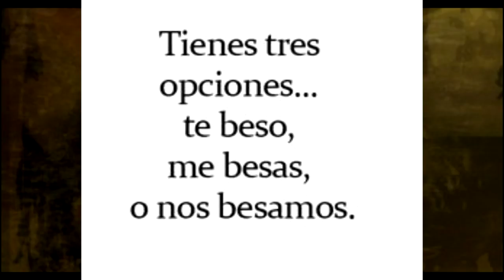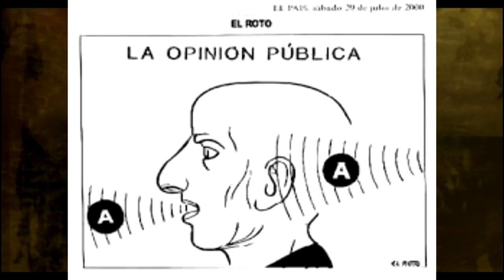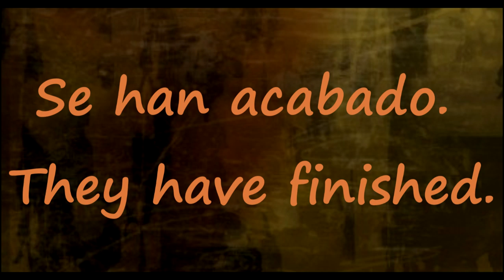15 O Spanish SPEED Vocabulary Builder SIN MUSIC LightSpeed Spanish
we are pleased to offer you the 15th in our SPEED vocabulary builder for our brand new parallel text book "Victor's Adventures in Spain."  In this series we use memory hooks to help you remember for GOOD and FOREVER. We cover the letter O here.